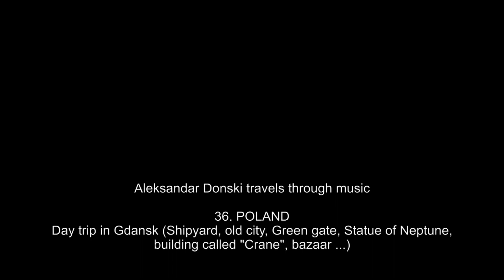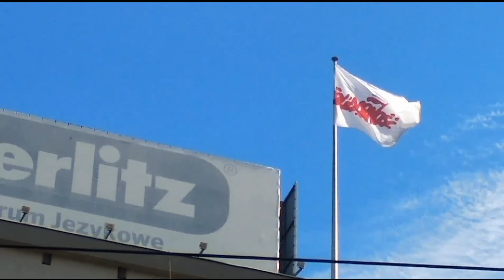36. Moite patuvanja niz muzika / My travels through music POLSKA (POLAND)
POLAND (Day trip in Gdansk) with Polish music: Shipyard, Old town, Green gate, "Crane" building, bazaar...